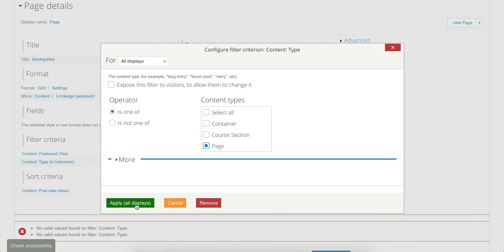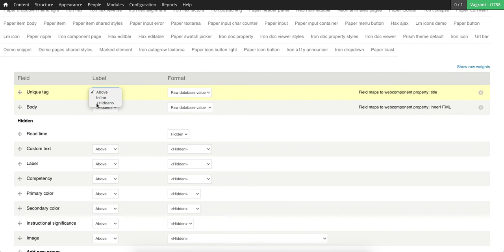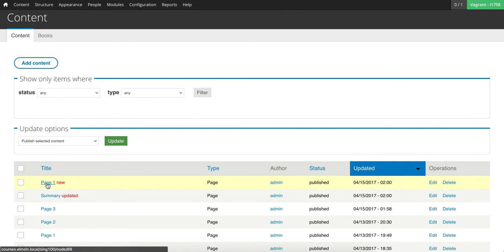haxtheweb running in Drupal (silent)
This shows the current state (april 29th 2017) of haxtheweb which is a way of building webcomponents in order to build the authoring system directly into your design components. This shows Drupal leveraging completely disconnected front end developed elements with webcomponents and hax modules